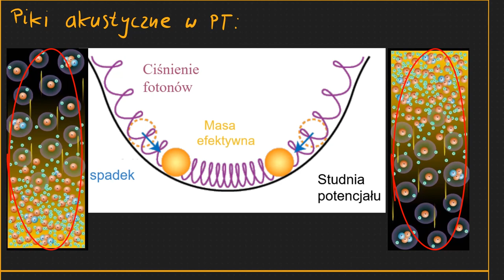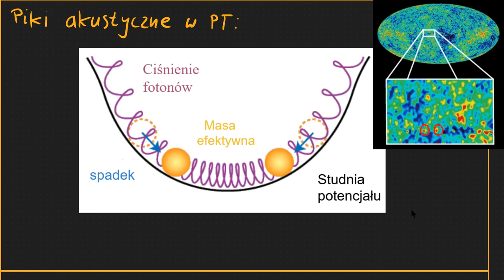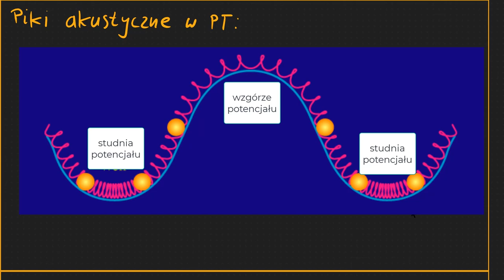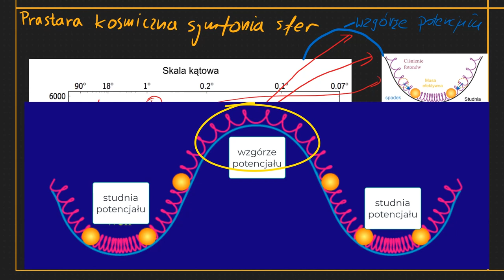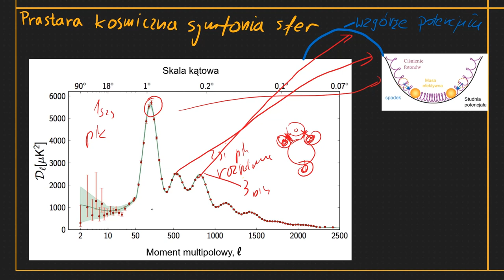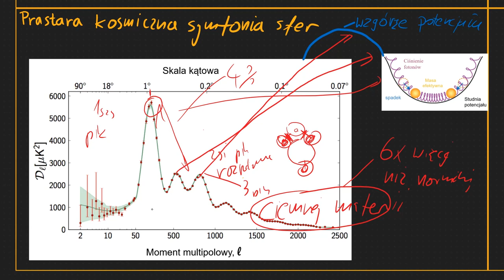Kosmiczna symfonia niebieskich sfer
Opowiada Wojciech Hellwing z Centrum Fizyki Teoretycznej PAN CC: NC-BY-SA. Dofinansowano z programu „Społeczna odpowiedzialność nauki” Ministra Edukacji i Nauki.